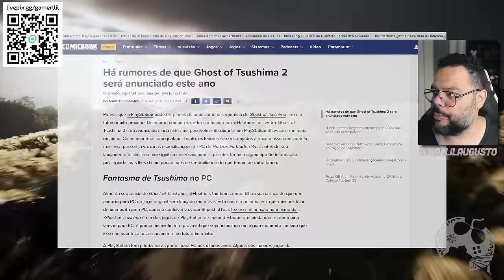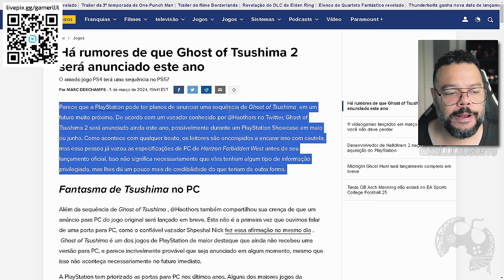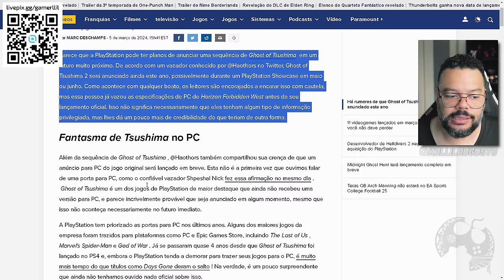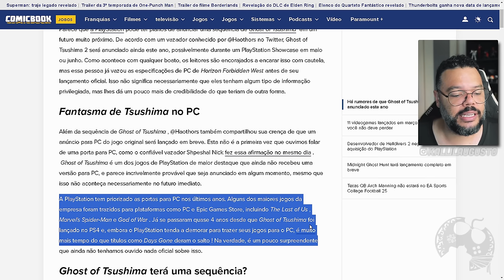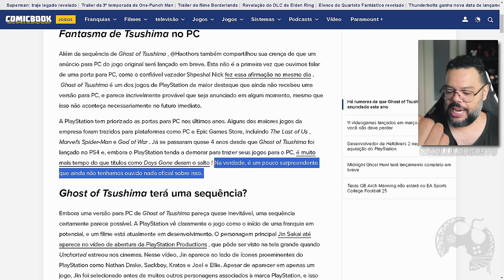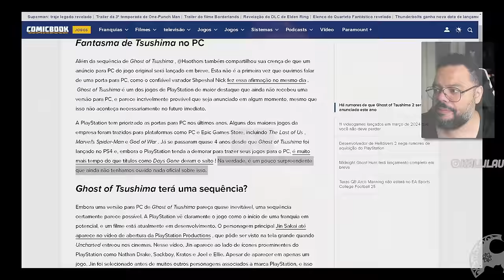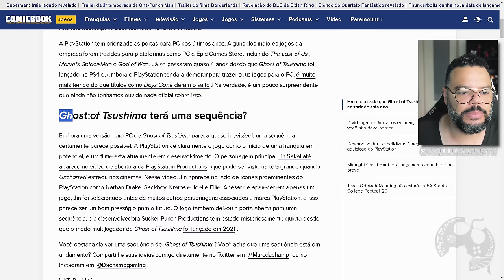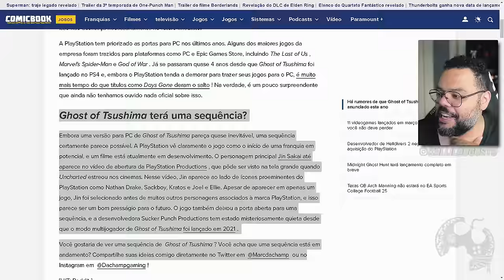EITA!!! GHOST OF TSUSHIMA 2 VAI SER ANUNCIADO AINDA ESTE ANO ENTÃO?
Me Contate

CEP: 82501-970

Kallil Augusto

Hashtags